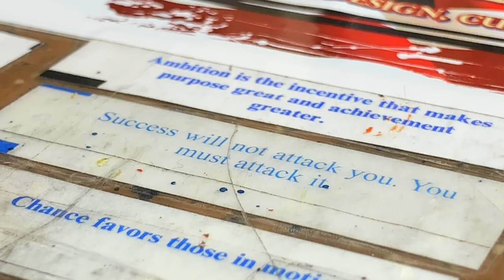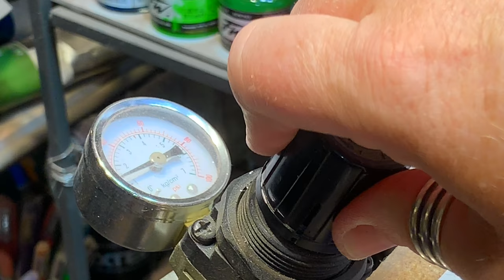The Daily Glimpse: Life at the Shop (Nine.Fourteen)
Jen at Jekyll Bait Co.

Respirators:
3M (Large)
3M (Small)

ACRYLIC POURING AND WATERCOLOR LIST AND LINKS:
4 oz. Paint Storage w/Lids (100 pack)
12 oz. Cup (For Final Pouring Mix)